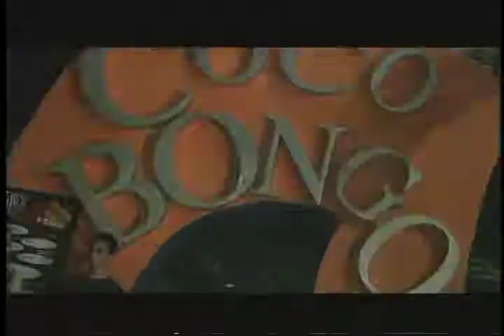AIM Sports TV: Swimsuits to Dancing Cancun, Mexico Part 4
Join our incredible AIM Sports TV swimsuit models and action sports dancers in Cancun Mexico for our annual Swimsuits to Dancing Special." If you like beautiful girls that know how to move, are athletic and fun then you'll love this show. Join our girls as they took to the beautiful white mexico beaches by day and at night tore it up on the dance floor at Coco Bongo and all the hots spots of this incredible destination. Hosted by Bobbi Higgins. She's beautiful, sexy and the best hostess you'll find. Enjoy!